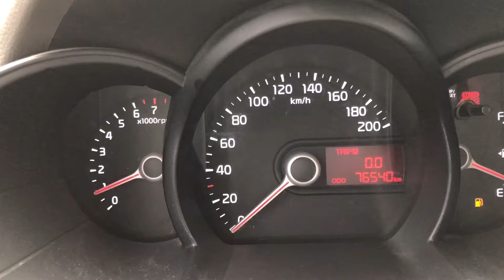MORNING VAN GASOLINE MANUAL(DT452003)